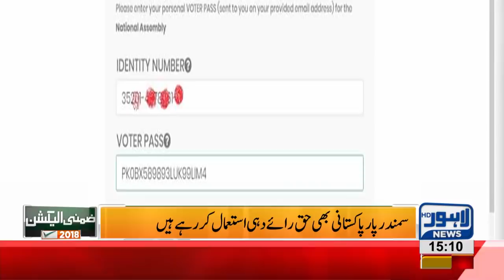By-elections: LESCO announces for no load shedding today